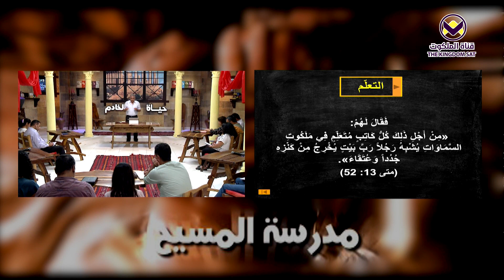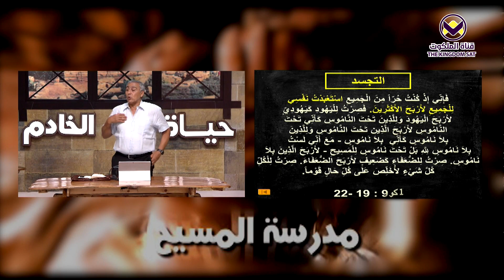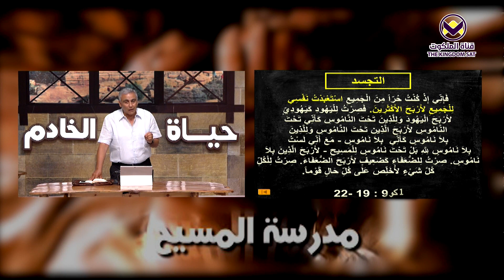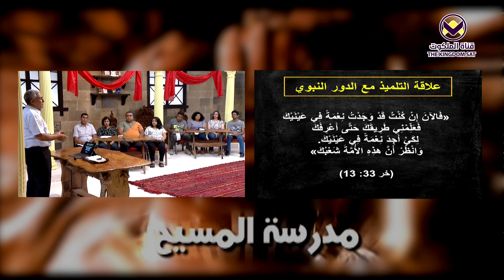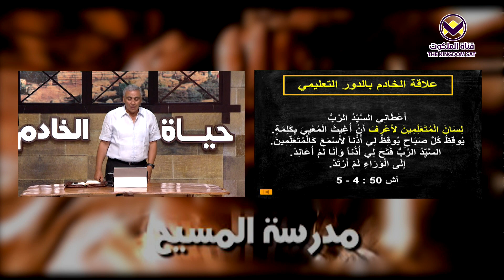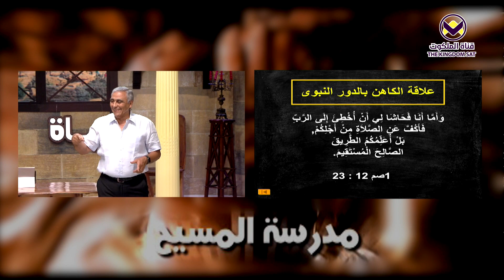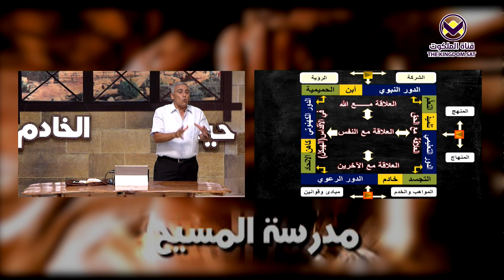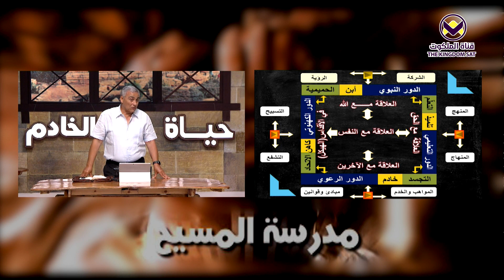الكلمات المفتاحية لأدوار الخادم - الحلقة 4 - برنامج حياة الخادم